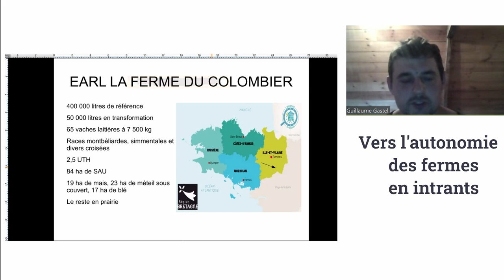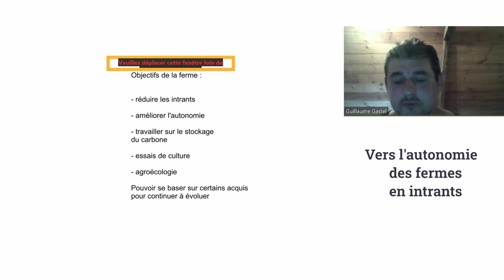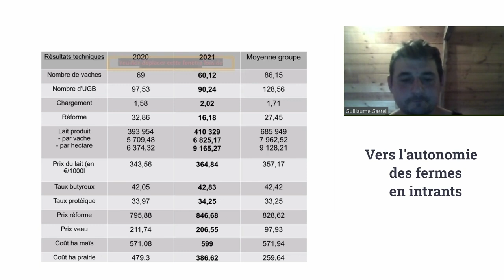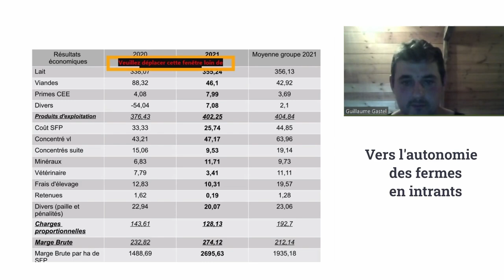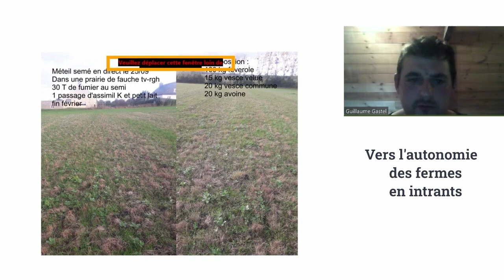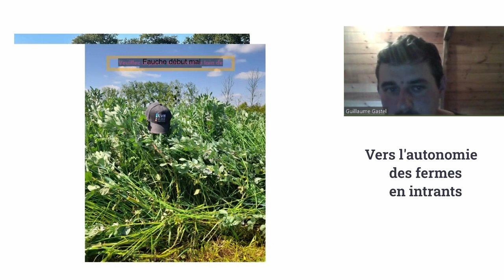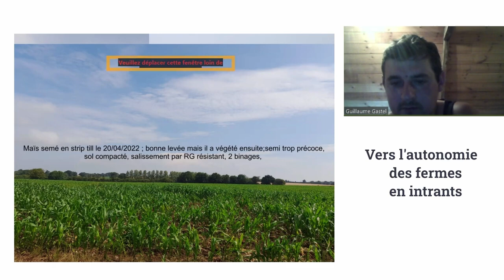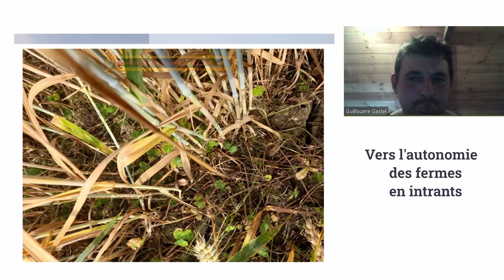Une ferme laitière qui débute en agroécologie - Ferme du Colombier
Engagé pour la transition agroécologique, 𝗩𝗲𝗿 𝗱𝗲 𝗧𝗲𝗿𝗿𝗲 𝗣𝗿𝗼𝗱𝘂𝗰𝘁𝗶𝗼𝗻 𝗮𝗴𝗶𝘁 𝗽𝗼𝘂𝗿 𝗹𝗲𝘀 𝗮𝗴𝗿𝗶𝗰𝘂𝗹𝘁𝗲𝘂𝗿𝘀 en créant et diffusant des contenus conçus avec des agronomes et des professionnels reconnus en agroécologie. et sur notre page Facebook

💡 𝗖𝗼𝘂𝗿𝘀 𝗲𝗻 𝗹𝗶𝗴𝗻𝗲 : Formez-vous 24h/24, 7j/7 avec les meilleurs experts de l’agroécologie !

👨‍🏫 𝗙𝗼𝗿𝗺𝗮𝘁𝗶𝗼𝗻 : Nous travaillons avec les meilleurs experts de l’agroécologie pour vous proposer des formations à la pointe de l’innovation agricole et adaptés à vos besoins

🌳 𝗔𝗰𝗰𝗼𝗺𝗽𝗮𝗴𝗻𝗲𝗺𝗲𝗻𝘁 : Profitez de notre expérience pour mener à bien votre projet